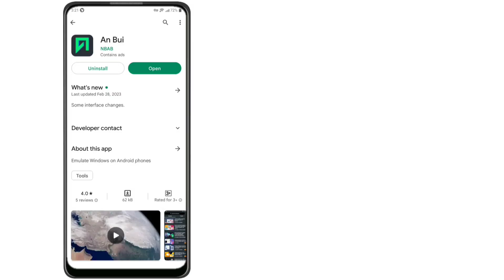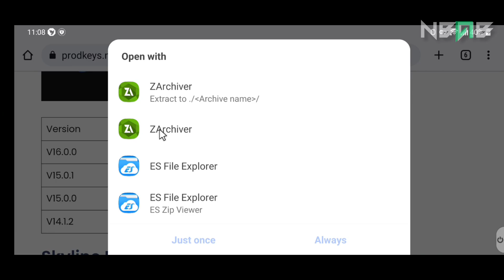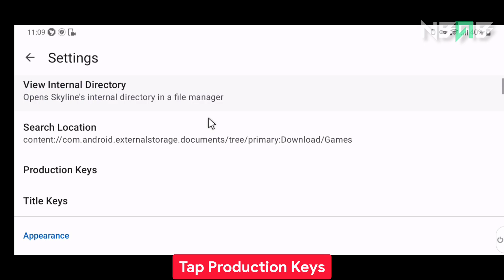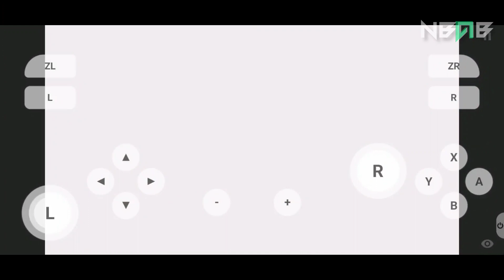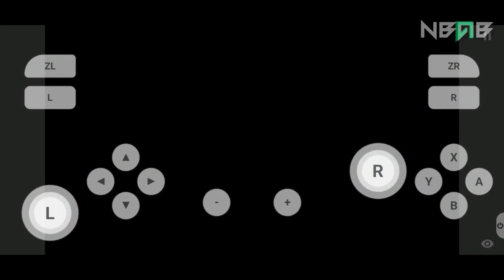How to play Nintendo Switch games on Android phone with Skyline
👥 Share the video for everyone to know!

ℹ️ This link has a section that goes to paid content. But DO NOT recommend or guide how to get around the law to access this paid content for free. And this link DOES NOT contain or instruct users how to get paid content in this video.

Minecraft Music Theme (Remix)